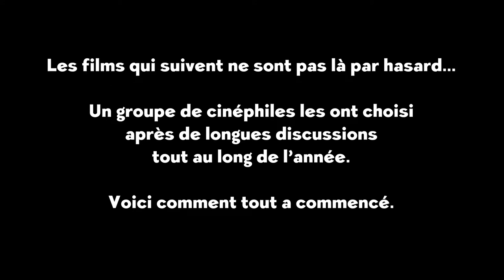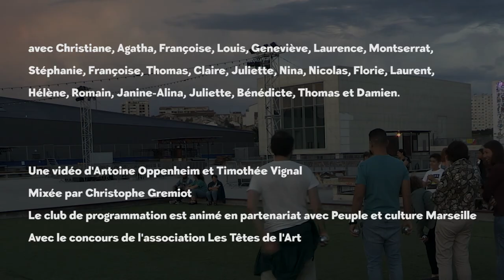Belle & Toile 2019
Pourquoi les films nous inspirent-ils? Quels sentiments nous évoquent les films diffusés sur le toit terrasse de la Friche?
Le Club de Programmation du Gyptis vous apporte un début de réponse.
Un film qui regroupe les 8 discussions filmées.
Réalisé par Antoine Oppenheim et Timothée Vignal
Mixé par Christophe Gremiot